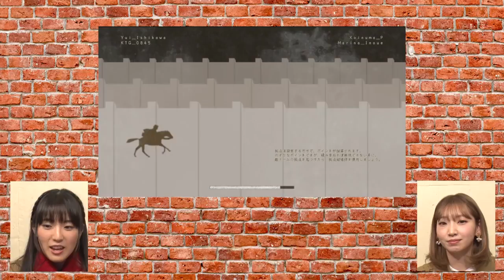Attack On Titan 2 AOT 2 I Combat Gameplay (Ft. Yui Ishikawa and Marina Inoue) (Japanese)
Subs and Comments are much appreciated!

Attack On Titan 2 - Combat Gameplay Ft. Voice Actress Yui Ishikawa and Marina Inoue  (Japanese)

★ Type Of Game: Action Adventure
★ Platforms: PS4, XBone, Switch, PC
★ Developed By: Omega Force
★ Release Date: March 20th 2018